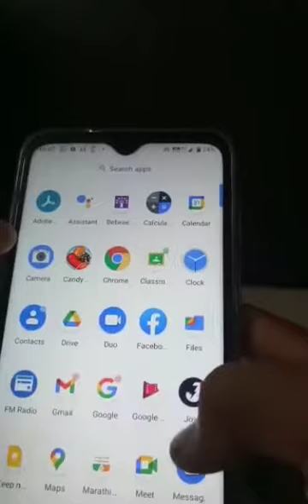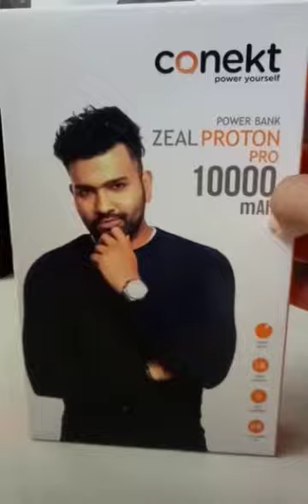Unboxing my new phone.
Buyed  from Croma,Belapur,plot 35,lords Bldg, 35A, Palm Beach rd, sect 15,CBD belapur, Navi Mumbai,Maharashtra,400614